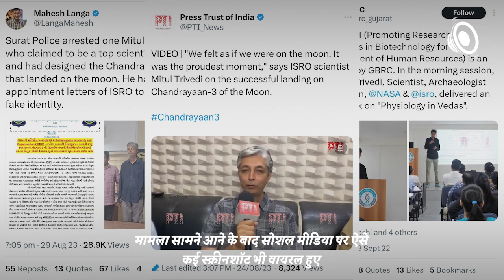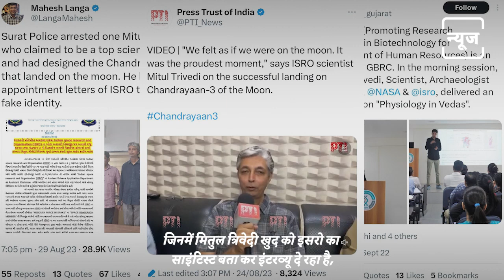Gujarat Police Arrested Fake Scientist Who Claimed To Design Chandrayaan-3 Lander | Deep Dive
गुजरात की सूरत पुलिस ने एक फर्जी साईंटिस्ट को गिरफ्तार किया है. ये फर्जी साईंटिस्ट पिछले कई सालों से लोगों को बताता आ रहा था की ये कोई आम नहीं बल्कि एक स्पेस साइंटिस्ट है. और ये कहीं छोटी मोटी जगह नहीं बल्कि भारत की स्पेस एजेंसी इसरो और अमेरिका की स्पेस एजेंसी नासा के लिए काम करता है. अपनी इसी फर्जी पहचान से इसने मीडिया में कई इंटरव्यू दिए  और हाल ही में इसने ये दावा किया की इसी ने चंद्रयान 3 के लैंडर मॉड्यूल को डिजाइन किया है.